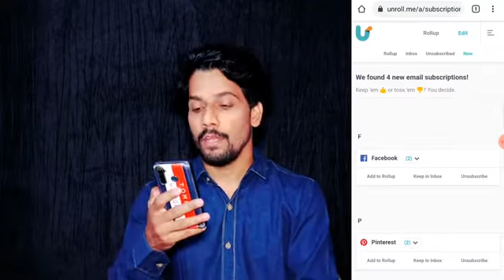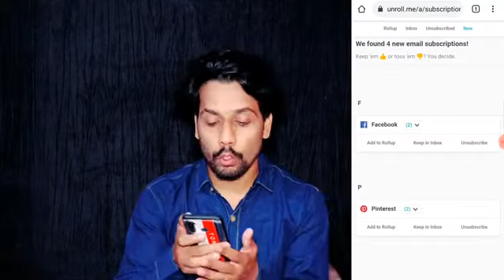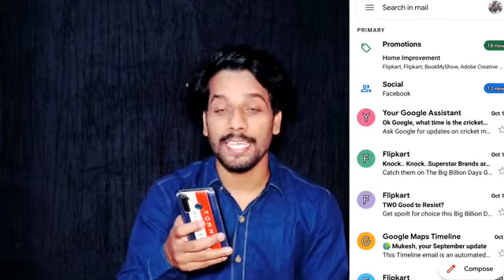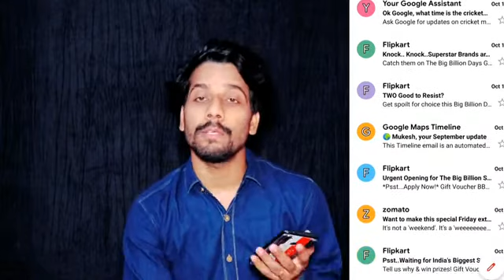If there is a problem with fake mass, then curry Eassy Mathod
Hey

namaskar dost ho to kaise aap sab log umeed karta hun aap sab log acche honge

doston is video ko aage bhi share karna

please mujhko saport karoo 🙏🏼🙏🏼

dosto is medium bataunga ki aapke pass Jo fake SMS aate Hain To unse aapko kaise bachana hai

doston video ko pura dekhna aur video ko bilkul bhi ikip mat karna

                  Mukesh Kumar